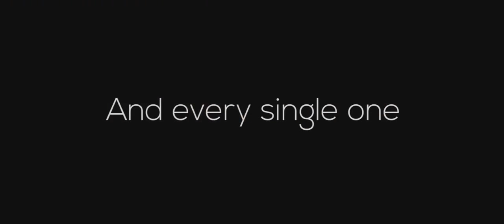ТРЕЙЛЕР (АНГЛ.) "End Trip" 2018